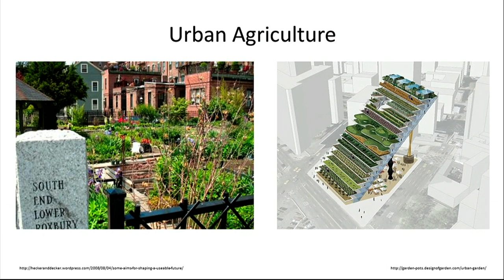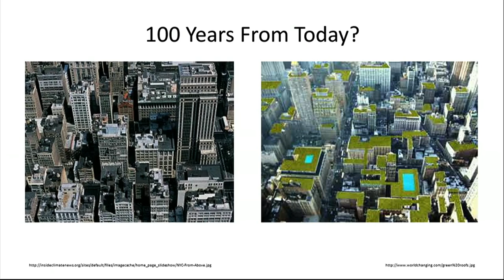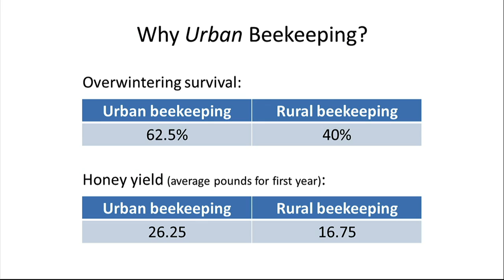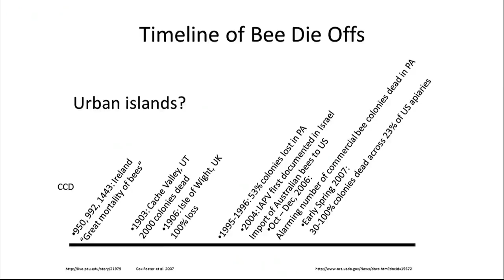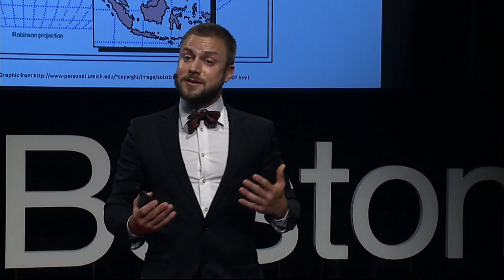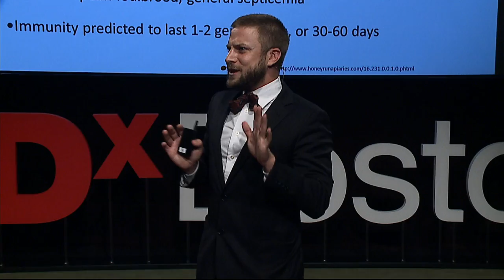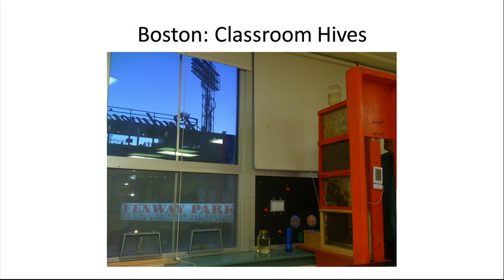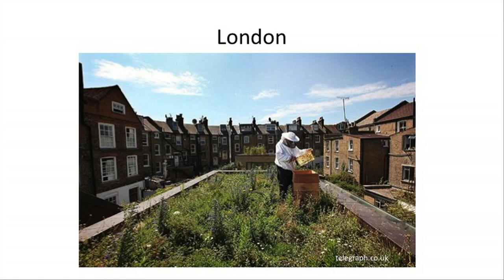Noah Wilson-Rich: Every city needs healthy honey bees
Bees have been rapidly and mysteriously disappearing from rural areas, with grave implications for agriculture. But bees seem to flourish in urban environments — and cities need their help, too. Noah Wilson-Rich suggests that urban beekeeping might play a role in revitalizing both a city and a species.